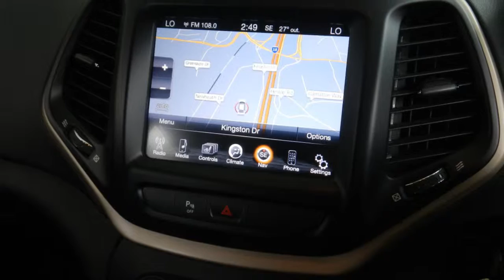2014 Jeep Cherokee KL Limited White 9 Speed Sports Automatic Wagon